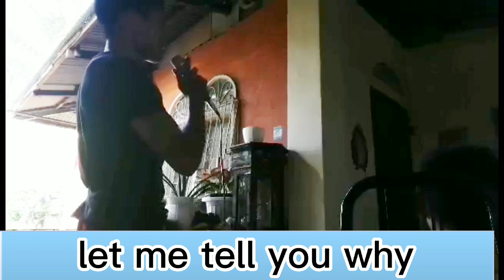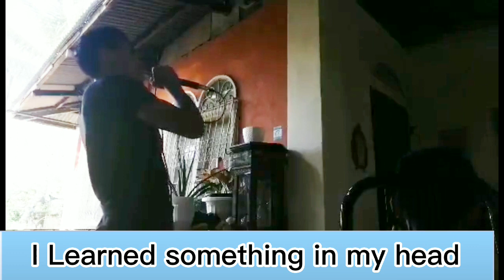That's the way you go away (MLTR) Cover by Diev Sillacay